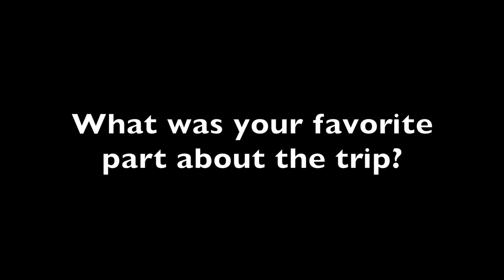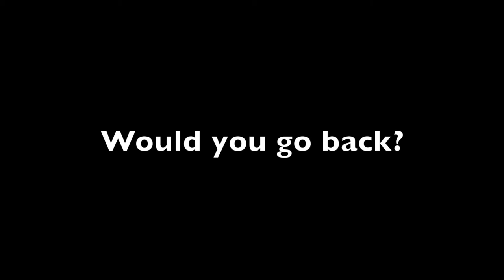Sophomore Trip: New York City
Filmed and Edited by Leyla Dowdy